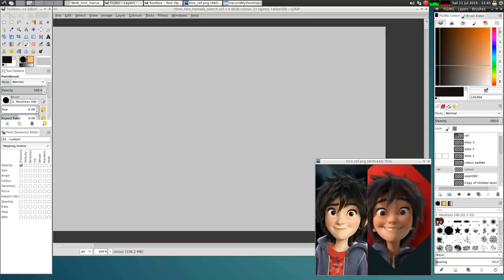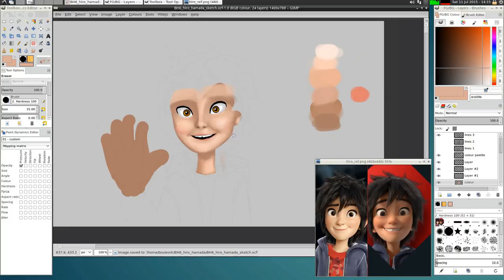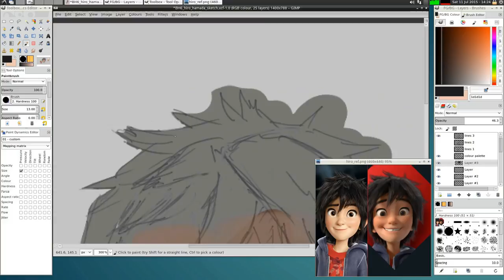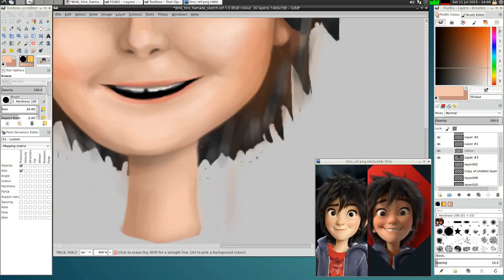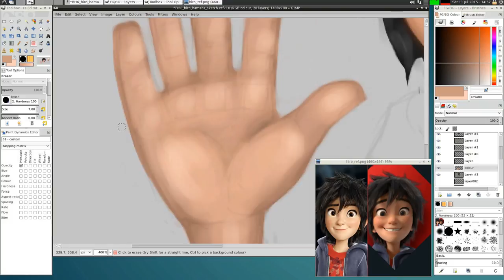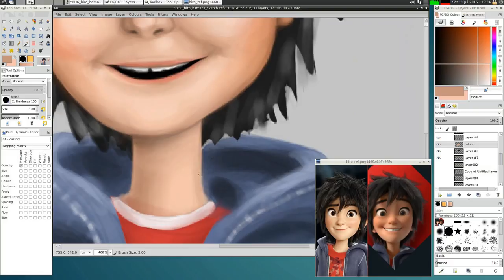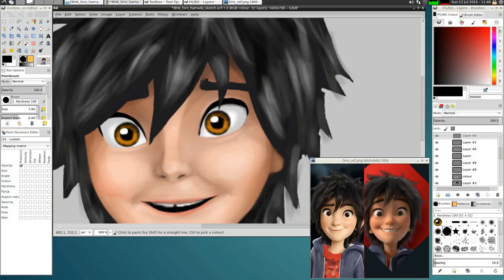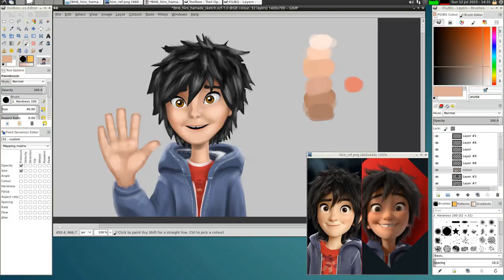Hiro Hamada from Disney's Big Hero 6 (GIMP speedpaint)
Speedpaint of Hiro Hamada from Disney's Big Hero 6. Speed is about 6~8x actual speed :)

See description below for info (program used, music, etc).